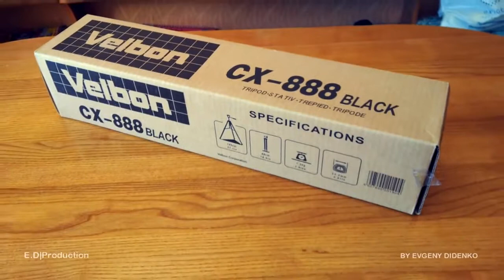Tripé Profissional Velbon CX-888 145cm 1.45m Até 2,5kg Com Bolsa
Na socameradigital você encontra Tripé Profissional Velbon CX-888 145cm 1.45m Até 2,5kg Com Bolsa em Curitiba e muito mais.